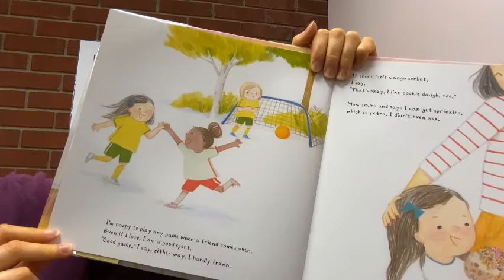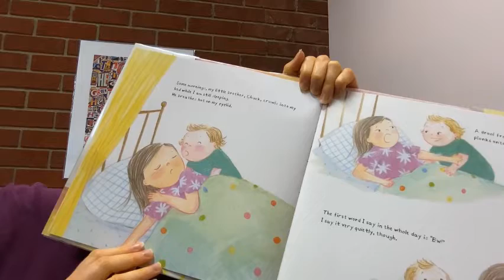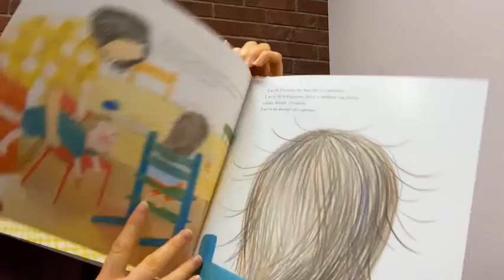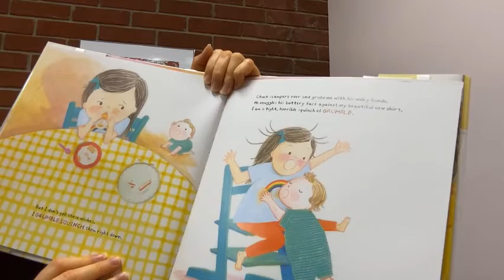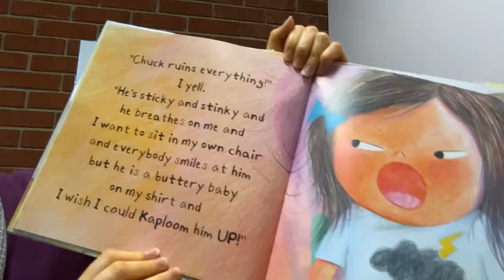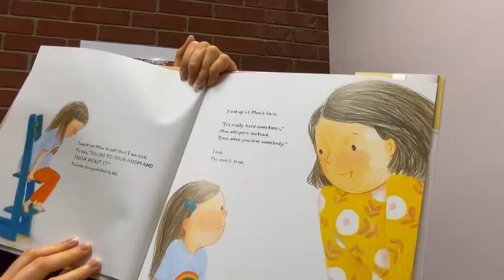A Bedtime Story: Sometimes I Grumblesquinch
Welcome to our Sunday evening program, A Bedtime Story. Each week different people from our staff and community will be sharing stories with you. If you have a favorite story that you would like featured, please let us know. Tonight's story is "Sometimes I Grumblesquinch" written by Rachel Vail. Come listen as Miss Gina reads to us this evening.